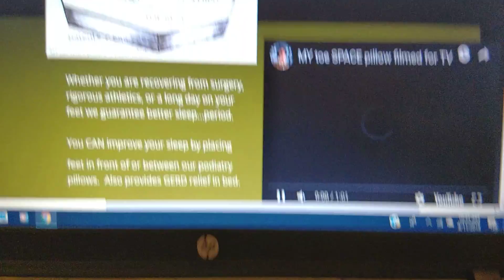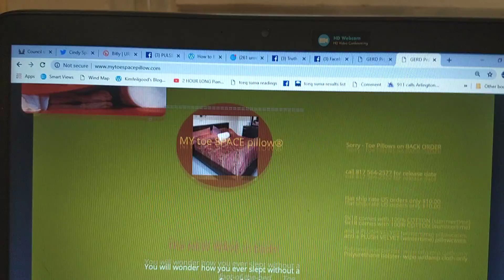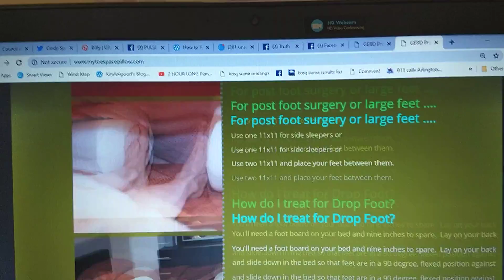Bye bye GoDaddy website for MyToeSpacePillow.com